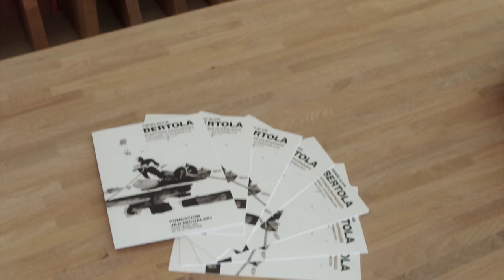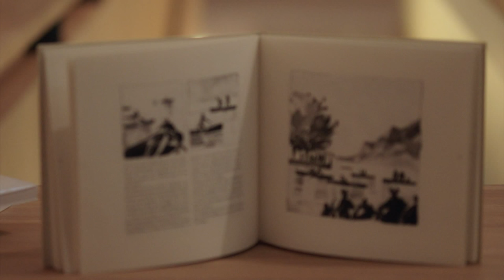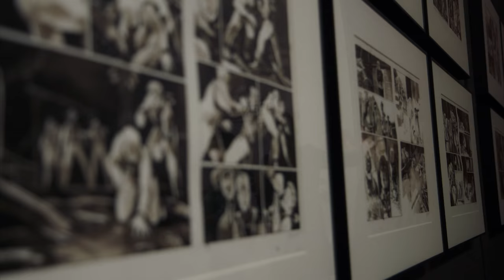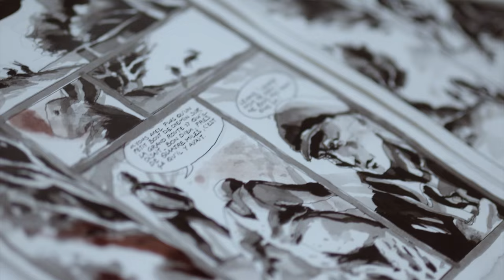Exposition « Pierre-Alain Bertola │ Ecritures graphiques »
Architecte, graphiste, scénographe, illustrateur, bédéiste, Pierre-Alain Bertola (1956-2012) a joué tout au long de sa carrière sur un large registre de talents artistiques.
Aux sources de son dessin se trouve un lien particulièrement fort avec les textes littéraires. Frankenstein de Mary Shelley, Le gros poisson du lac de Charles-Ferdinand Ramuz, La route de Cormac McCarthy, La visite de la vieille dame de Friedrich Dürrenmatt sont autant d’œuvres qui ont constitué pour lui une inspirante matière à créer et à traduire un récit en images, jusqu’à Des souris et des hommes de John Steinbeck, dont la transposition en bande dessinée est son chef-d’œuvre manifeste.
C’est dans ce panorama littéraire que l’exposition Pierre-Alain Bertola │Ecritures graphiques s’inscrit afin de mettre en lumière l’ensemble du processus de travail de l’artiste, des études préparatoires et esquisses aux planches finales.
Par ses interprétations dessinées, Pierre-Alain Bertola réenchante les horizons de la lecture.